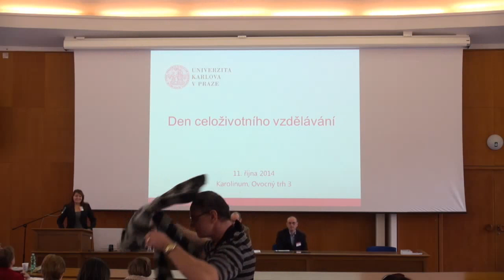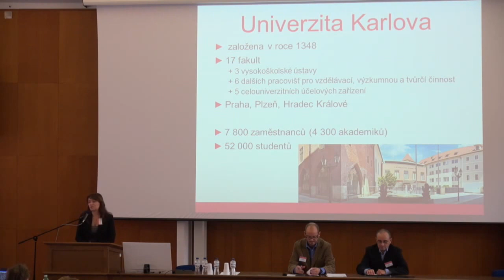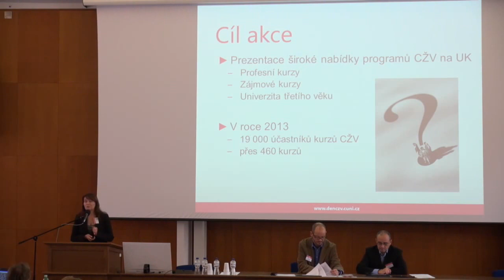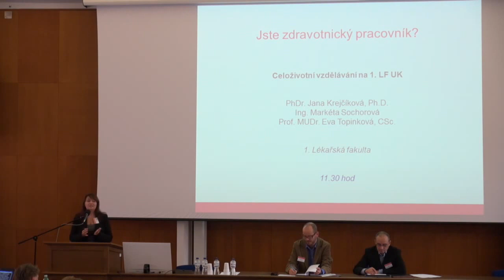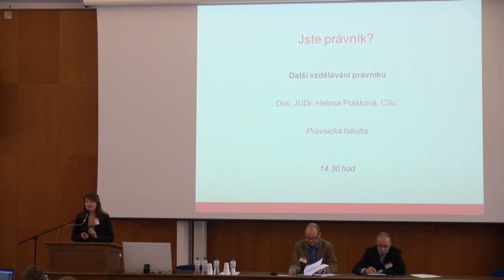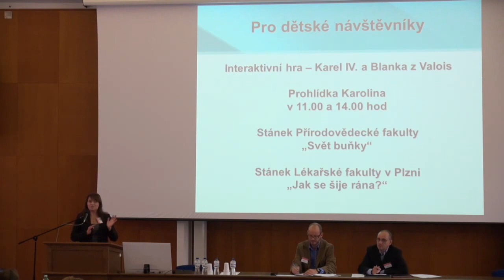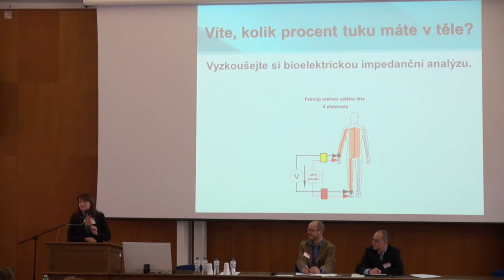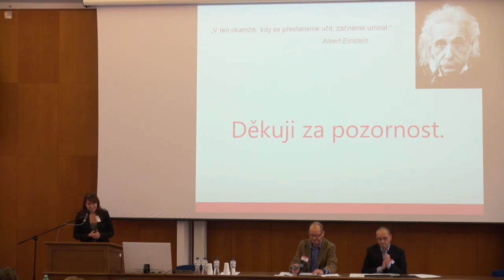Den celoživotního vzdělávání - úvodní slovo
Den celoživotního vzdělávání na UK 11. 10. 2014
Úvodní slovo: doc. MUDr. Milena Králíčková, PhD. , prorektorka pro studijní záležitosti UK